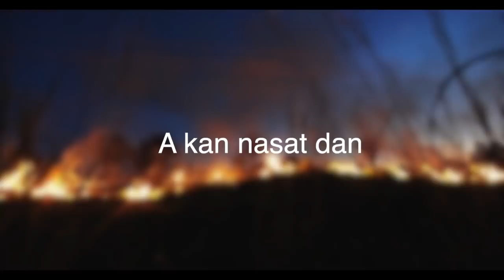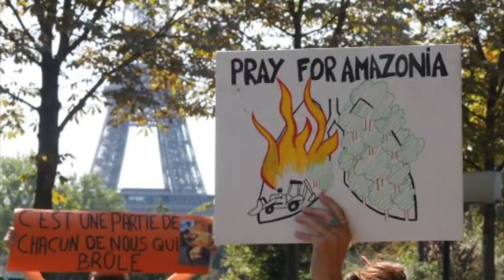Amazon ram kang bihchianna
Khawvel chuap a kang e